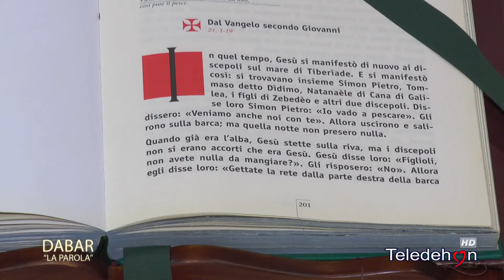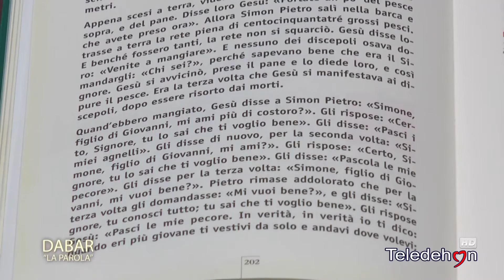Dabar "La parola" - 3a Domenica di Pasqua - ANNO C